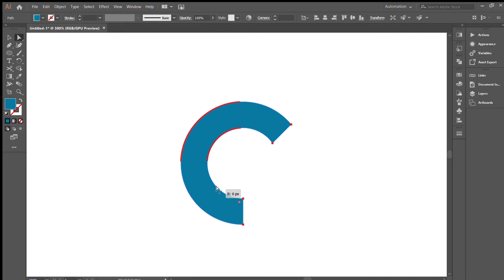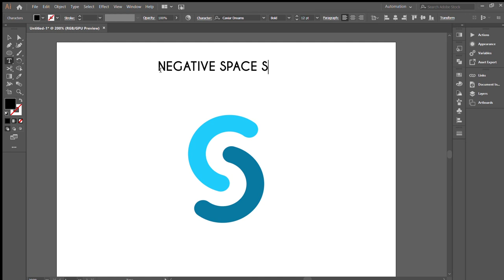Designing NEGATIVE SPACE "S" LOGO - Illustrator